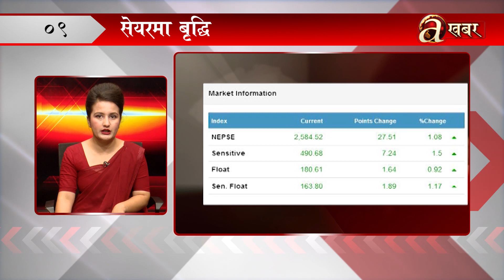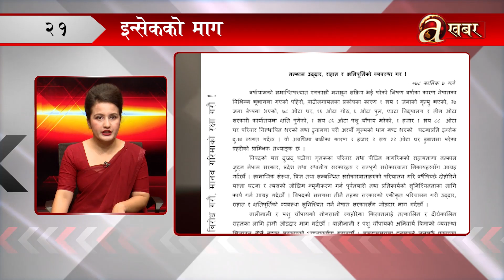खबर दिनभर ०७ कार्तिक २०७८